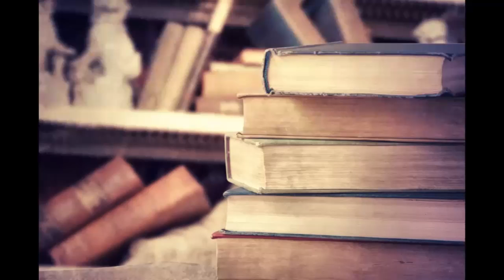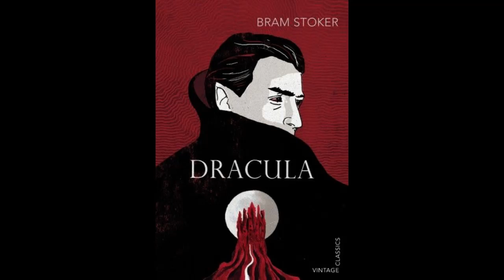Drácula cap 3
Únete junto a Jonathan Harker en la aventura de conocer a un extraño Conde que vive en Transilvania.
Una obra de Bram Stoker